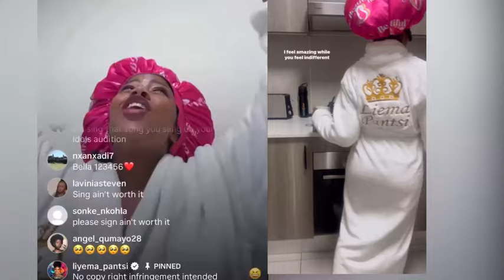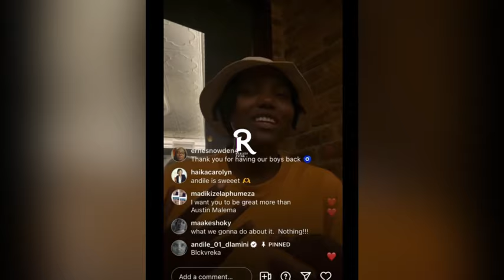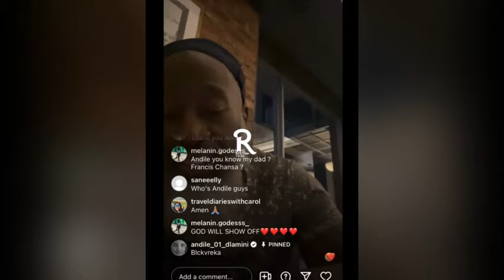OMG! Liema Shocked Everyone 😱 Try Not To Cry🥰 Makhekhe Appreciation Is Touching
Liema Breaks The Internet With Her Golden Voice, Try Not To Cry🥰 Makhekhe Appreciate Is Touching